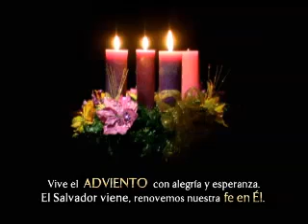Encendido de la vela tercer domingo de adviento